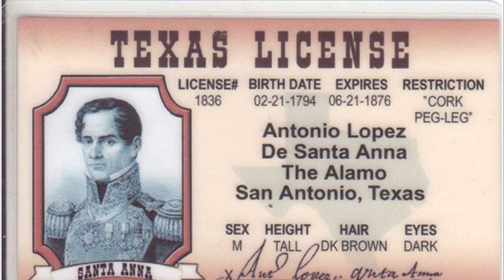san antonio tx wikipedia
alamo san antonio texas wikipedia
san antonio texas wikipedia español
austin tx wikipedia
the alamo san antonio tx wiki
san antonio texas weather wiki